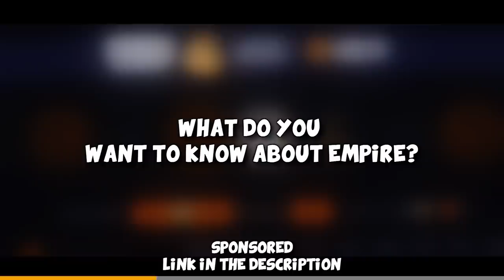CS:GO FACEIT Level 10 Funny Moments #17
More FACEIT Funny Moments from our Level 10 adventures with some FPL players and stuff! Hope you enjoy =)